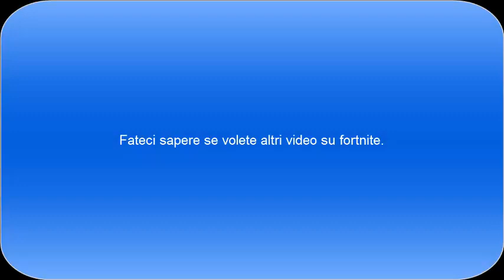TRUG 04 e Enjoyit Gaming su fortnite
Gruppo telegram  per chi vuole entrare ecco il link